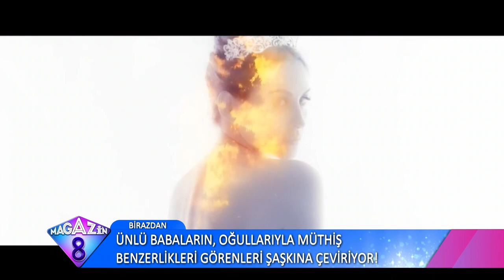Klip Çekiminde Attan Düşen Aynur Aydın O Anları Anlattı